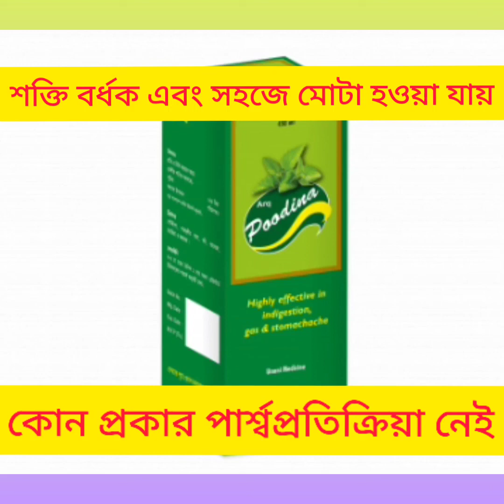Poodina Syrup শক্তি বর্ধক এবং সহজে মোটা হওয়ার ঔষধ সম্পর্কে বিস্তারিত আলোচনা